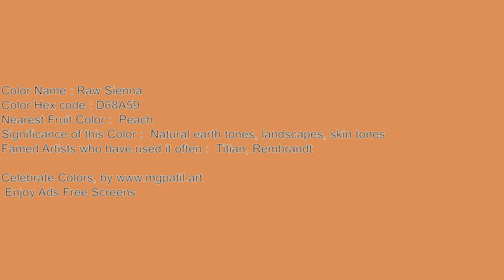raw sienna screen for hours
Welcome to the Ultimate 1 Hour 4K Color Screensaver designed specifically for relaxation and sleep. Immerse yourself in a stunning visual experience that features vibrant colors and mesmerizing patterns, perfect for creating a serene atmosphere in your home or workspace.

Whether you're looking to unwind after a long day, enhance your meditation practice, or simply need a calming backdrop while you sleep, this screensaver is your go-to solution. The high-definition 4K resolution ensures that every detail is crisp and clear, allowing you to fully appreciate the beauty of color in motion.

Use this screensaver during your yoga sessions, study time, or as a peaceful companion while you drift off to sleep. Let the gentle flow of colors wash over you, promoting relaxation and tranquility.

Time to relax and let the colors take over your space. Enjoy the journey into a world of peace and serenity!